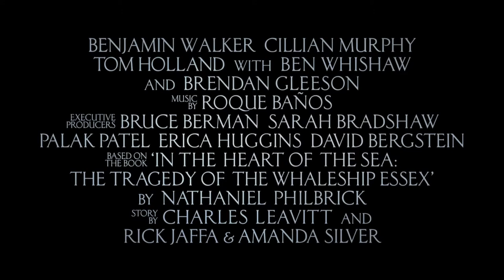In the Heart of the Sea 2015 Official Trailer 2 HD Full HD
In the Heart of the Sea 2015 Official Trailer 2

In the winter of 1820, the New England whaling ship Essex was assaulted by something no one could believe: a whale of mammoth size and will, and an almost human sense of vengeance. The real-life maritime disaster would inspire Herman Melville's Moby-Dick. But that told only half the story. "In the Heart of the Sea" reveals the encounter's harrowing aftermath, as the ship's surviving crew is pushed to their limits and forced to do the unthinkable to stay alive. Braving storms, starvation, panic and despair, the men will call into question their deepest beliefs, from the value of their lives to the morality of their trade, as their captain searches for direction on the open sea and his first mate still seeks to bring the great whale down.

Director: Ron Howard
Writers: Charles Leavitt (screenplay), Charles Leavitt (story)
Stars: Chris Hemsworth, Cillian Murphy, Brendan Gleeson
Genres: Action, Adventure, Drama, History
Language: English
Release Date: 11 December 2015